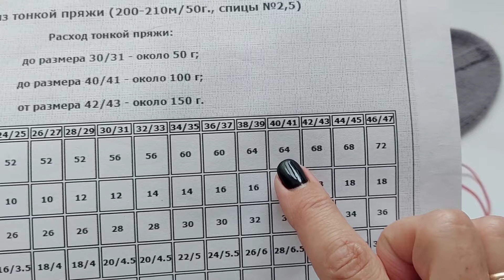Мужские носки спицами с узором "Зигзаг"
Готовь сани летом, а телегу зимой - приступаем к вязанию носков

Высоту манжеты (резинки) можно корректировать на свое усмотрение

пряжа - любая носочная пряжа 400-420м/100г (200-210м/50г)

Оригинальная пряжа - Nako boho 400м/100г

спицы:
№ 2,25/80см - манжета
№ 2,5/80см - основное полотно

расход - 86г на пару 40/41 размера